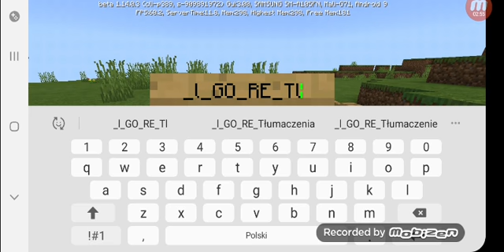Rozbudowa domku minecraft 3#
Vriper Ty gnoju